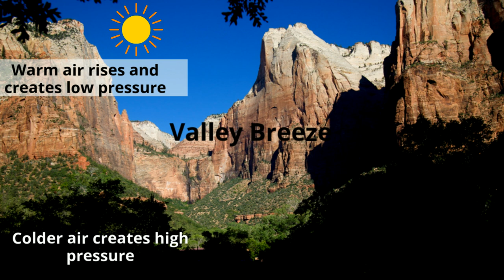Mountain and Valley Breezes-Types of Local Wind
Mountain and Valley Breezes occur when the slopes of the mountain and the valley heat up and cool off at different rates. Valley breezes occur during the day and mountain breezes occur at night.